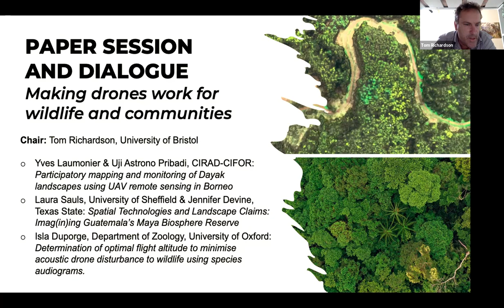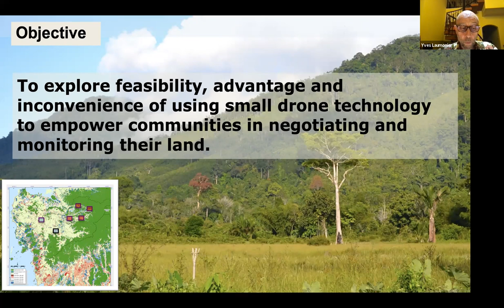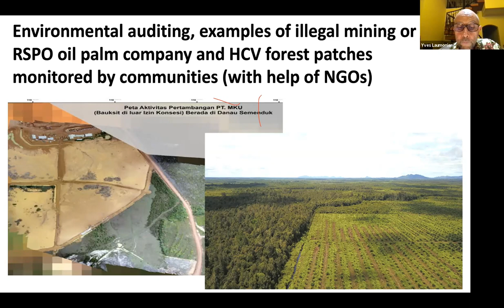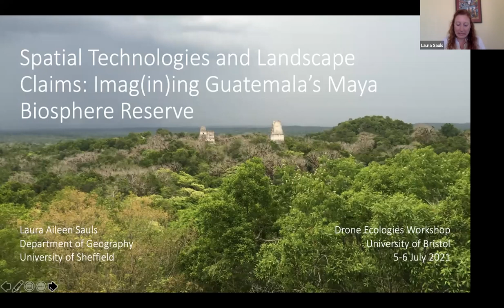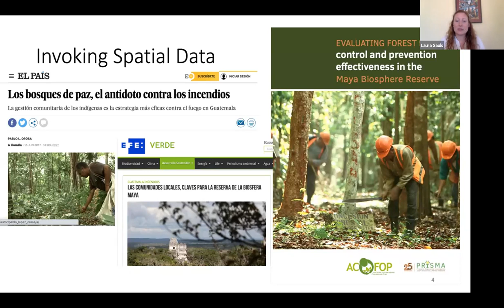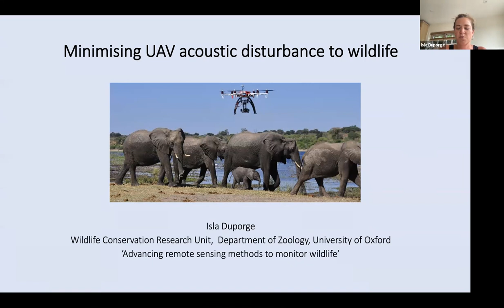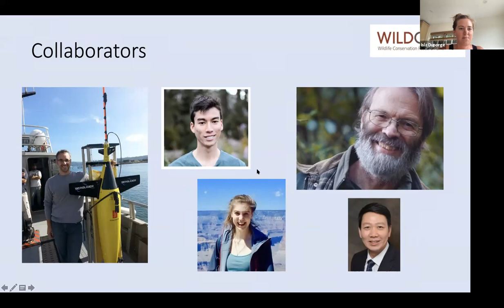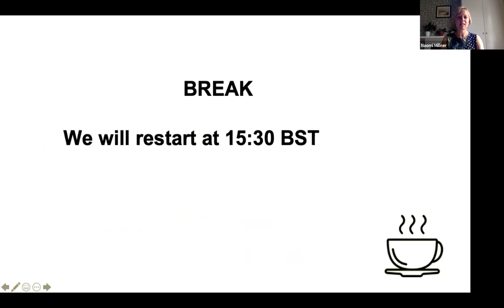Drone Ecologies - Day 1, Session 2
Making drones work for wildlife and communities
Chair: Tom Richardson
Speakers: Yves Laumonier & Uji Astrono Pribadi, Laura Sauls & Jennifer Devine, Isla Duporge